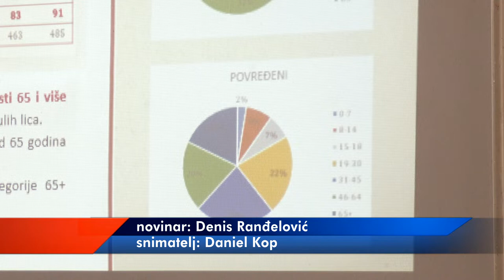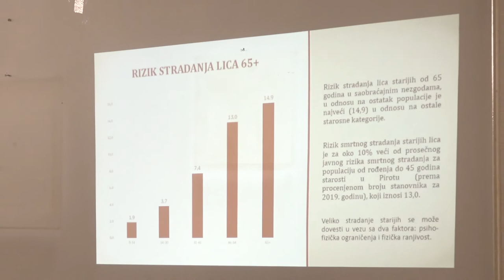RADIONICA ZA PENZIONERE O BEZBEDNOSTI U SAOBRAĆAJU